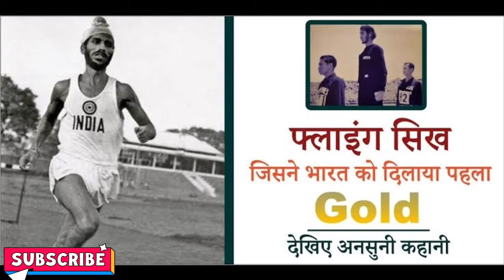Rip Milka Singh | Milka Singh Ka hua Corona se nidhan😔. |About Milka Singh history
doston aaj hamari India ke ek mahan athlete milkha Singh ka jitna ho Gaya ko Rona ke Karan vah Kai mahinon se iske khilaf apni Jung kar rahe the kintu aaj unka aakhri safalta to doston aaj unke liye sirf sirf milkha Singh ke liye video ko like karti hai aur comment meri jarur likhiya 😭